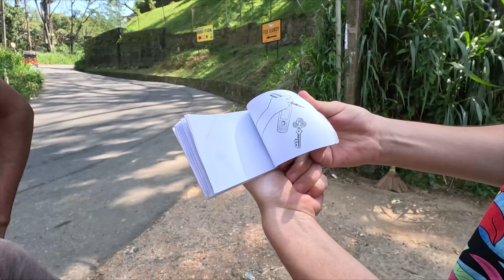Real Souls Deep Inside Tea Plantations In Sri Lanka 🇱🇰